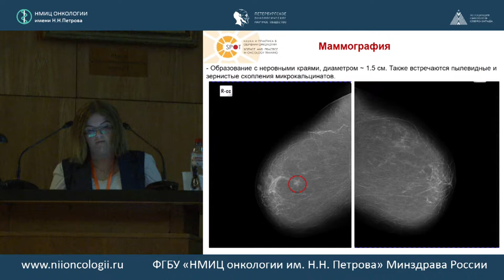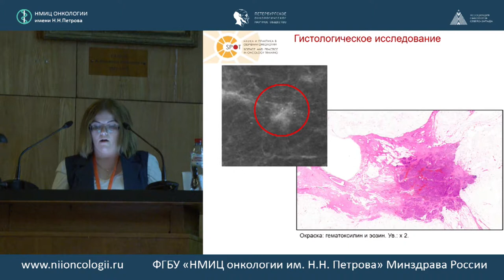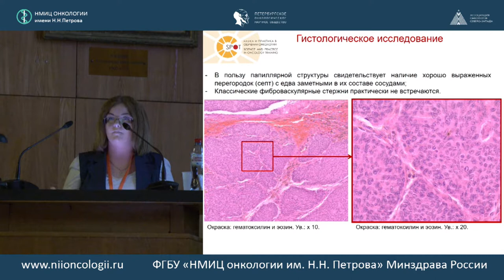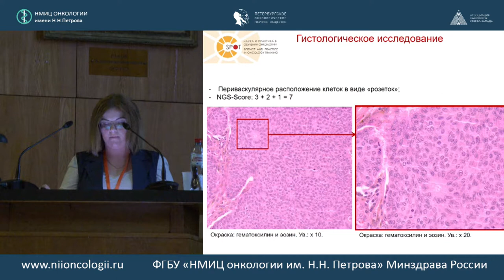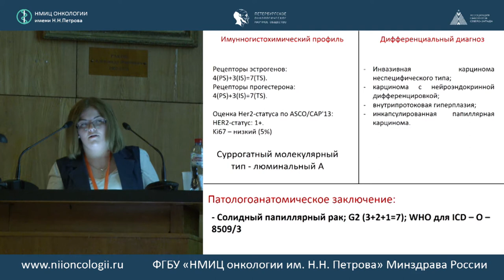Инвазивный солидный папиллярный рак молочной железы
Нина Викторовна Швед (ФГБОУ ВО ПСПбГМУ им. И.П. Павлова Минздрава России, Санкт-Петербург)